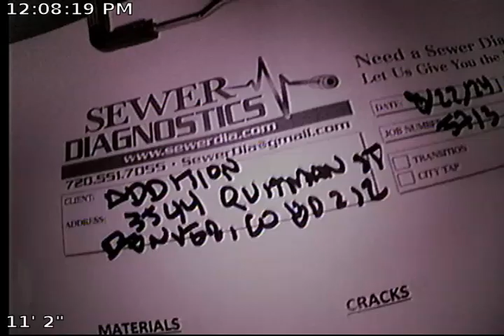Addition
Sewer Inspection